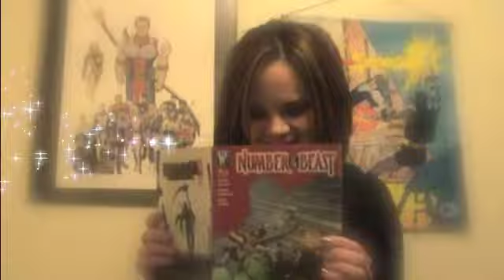GEM CITY COMIC CON SPOT 2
The Gem City Comic Con is April 5th 2009. It is at the Student Union at Wright State University, Dayton, Ohio 45435

10:00 am - 5:00 pm

Adults -- $6.00
Students -- $5.00 (With ID)
Kids 10 & Under FREE!! (With Paying Adult)